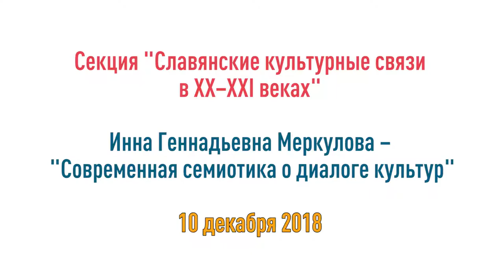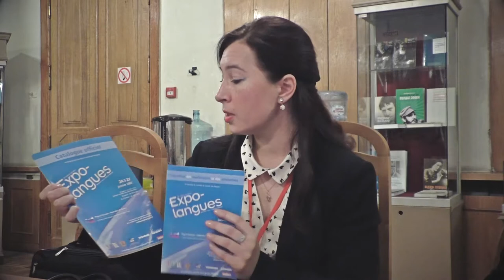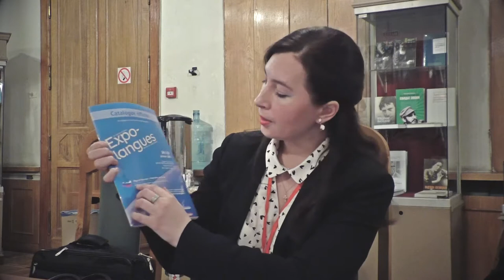Современная семиотика о диалоге культур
В выступлении был представлен опыт диалога культур на примере деятельности культурных центров разных стран, входящих в состав Форума иностранных культурных институтов Парижа (включая Российский центр науки и культуры, а также центры стран Восточной Европы).

Деятельность таких диалоговых площадок анализируется с точки зрения современной семиотики – науки о значении и знаковых системах в жизни общества. Особое внимание уделяется предложенному Ю.М.Лотманом понятию семиосферы : процессу взаимовлияния между центром и периферией культурных систем, нормализации и ассимиляции новых незнакомых элементов.

Рассказывает Меркулова Инна Геннадьевна к.ф.н., доцент, куратор французского направления ГАУГН.

Секция "Славянские культурные связи в XX–XXI веках" Конференции "Славянский вопрос: новые парадигмы мышления".